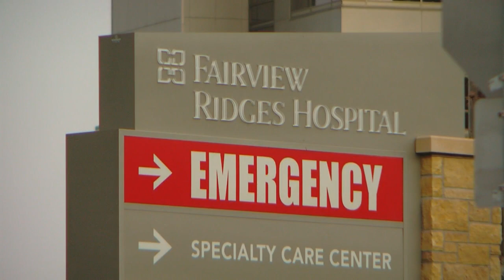Nurse Wins Fight To Live In Parked RV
Frontline healthcare workers are taking serious precautions not only to keep themselves safe, but to keep their families safe, reports Erin Hassanzadeh (2:04).